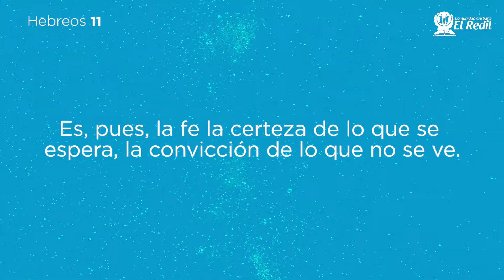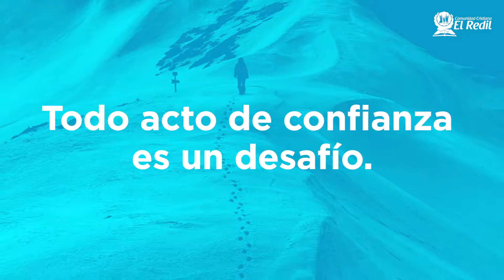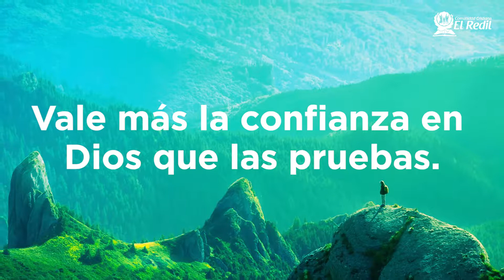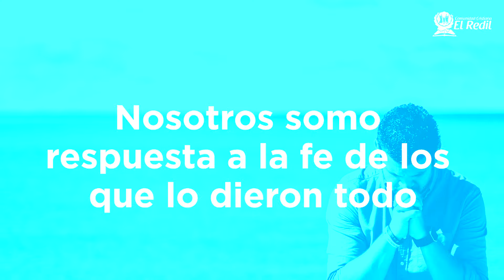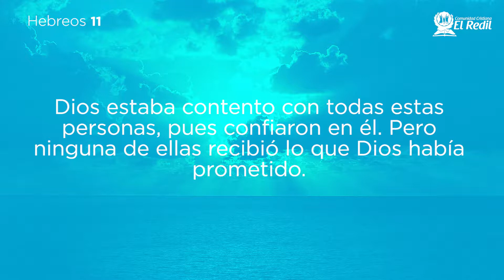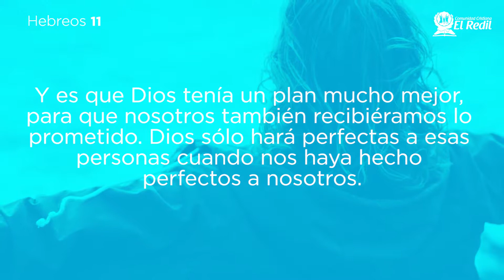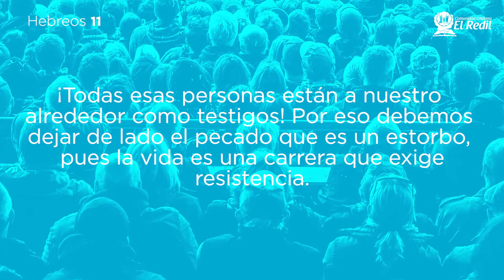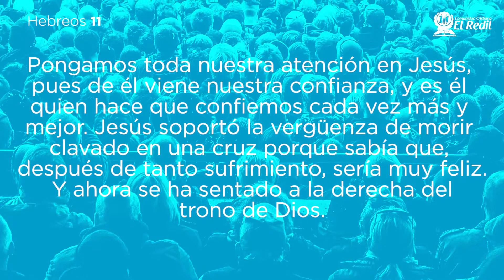Lecciones sobre la confianza en Dios - Pastor David López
¿Qué significa confiar en Dios?¿Cómo llegar a confiar cuando las circunstancias nos piden no hacerlo? Una Palabra que nos desafía a llevar la fe más allá

Video Producido por el equipo de comunicaciones de la Comunidad Cristiana El Redil.
Predicador: Pastor David López
Edición: Alejandro Beltrán.
Cámara: Juan David y Leonardo Ruíz.
Grabación de Audio: José Rincón
Fondo músical: Imagen Pianística.